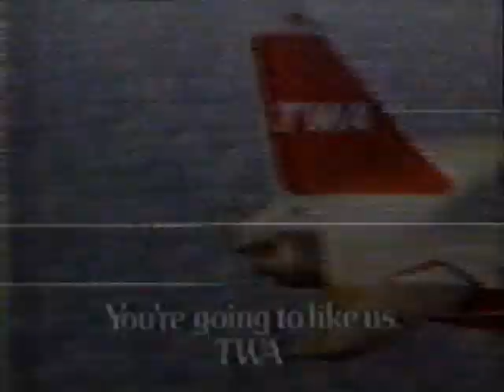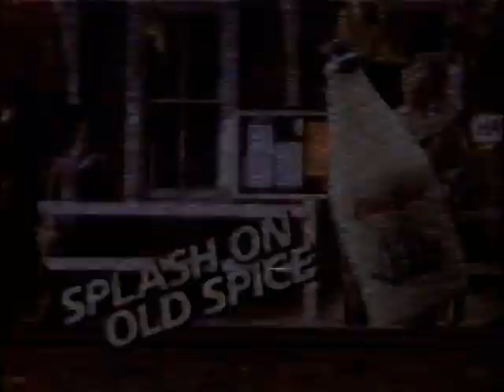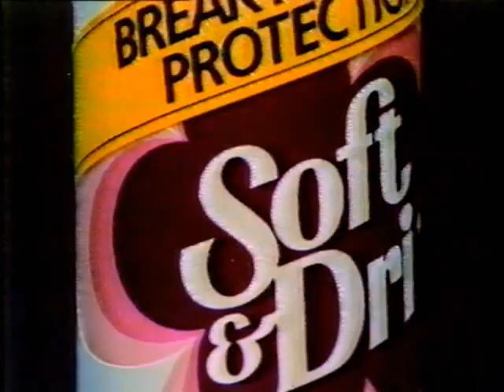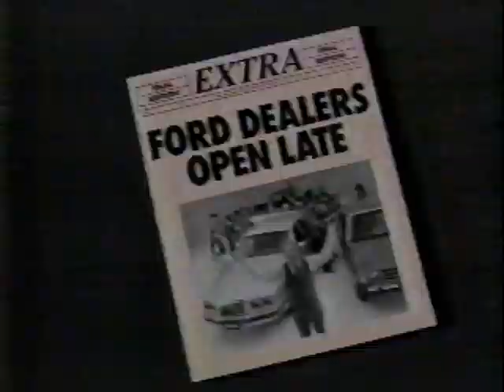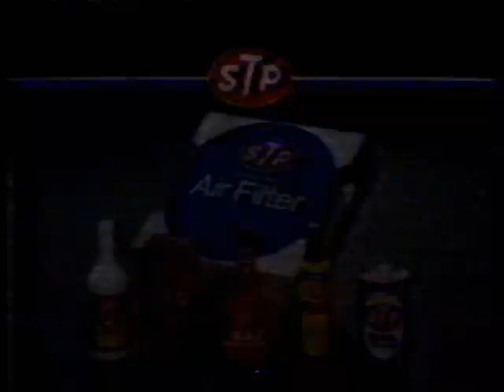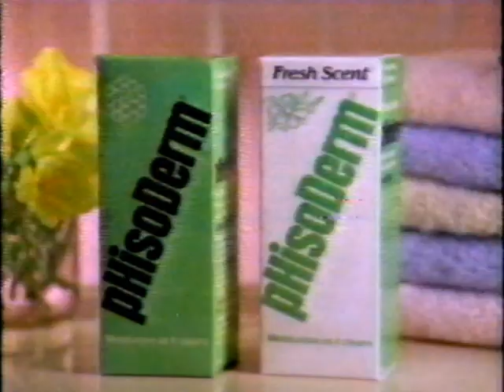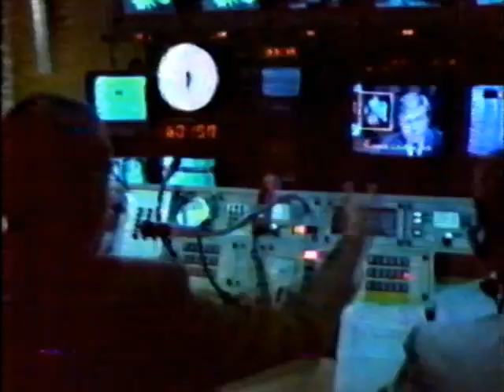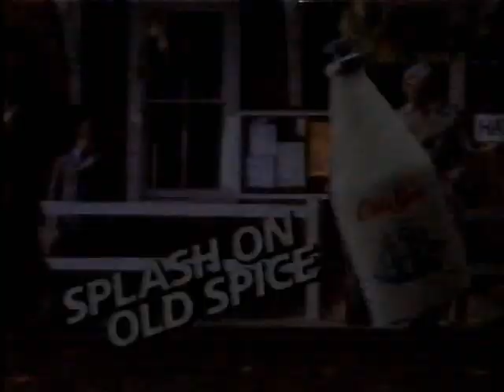1984 Friday night videos commercial bundle-pak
I want my MT. whoops!! tnough there is no sign of music television, here is a block of commercials from the then 'free TV' market compettition, ' Friday night videos', uh, with no videos. "COPYRIGHT RESTRIC. "OH, come on!!